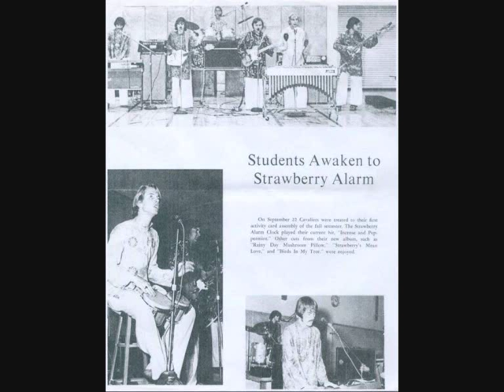Strawberry Alarm Clock's Mark Weitz - Tuesday Talk (Part 1)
An interview with the legendary Strawberry Alarm Clock keyboardist Mark Weitz.